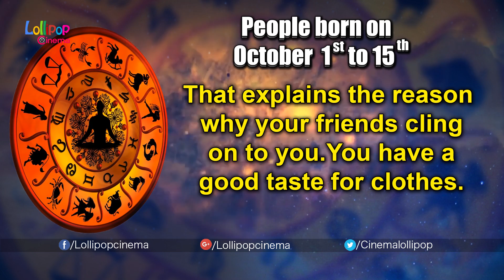What Does Your Birthday Say About You | For People Born on October 1st to 15th | Lollipop Cinema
Numerology of your name,Zodiac Luck maker,Birthday calculator,personality,numerology,astrology,horoscopes,
numerology reading,numerology birth date,bird date personality,birthday personality,numerology predictions